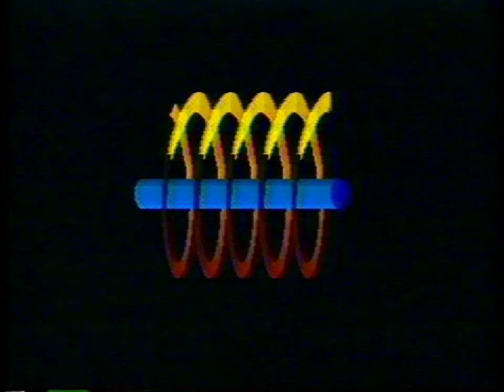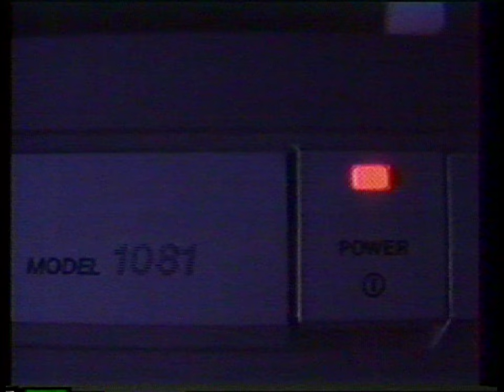Changing Minds 16BIT (Original)